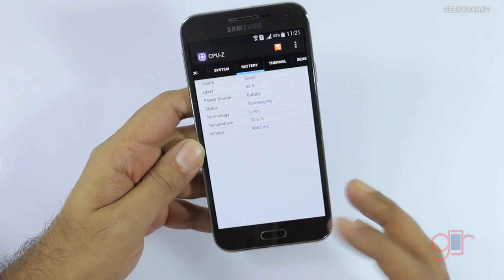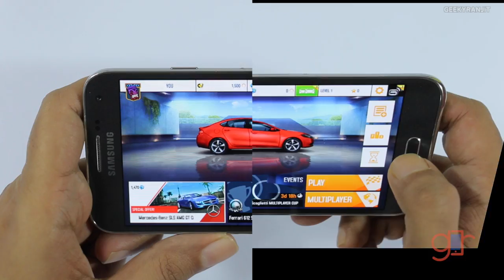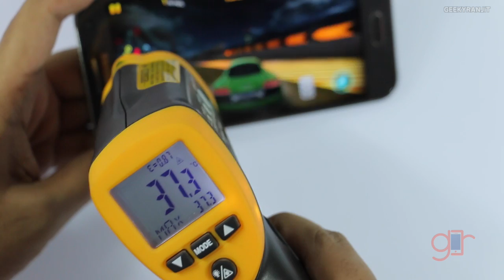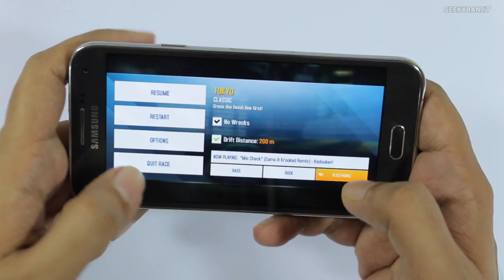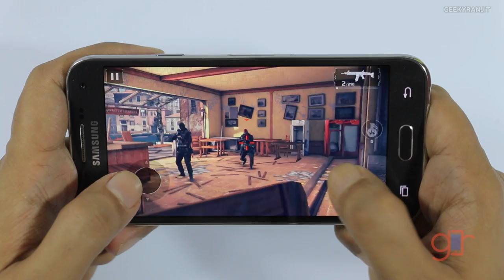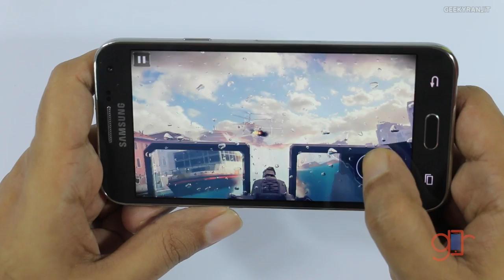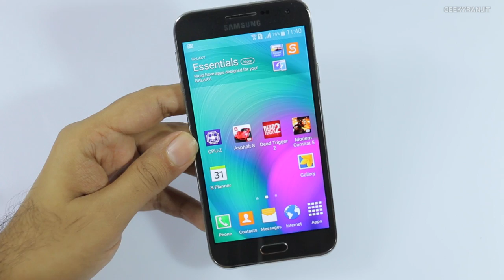Samsung Galaxy E5 Mid Range Android Gaming Review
Samsung Galaxy E5 Gaming Review, the Galaxy E5 is powered by Snapdragon 410 chipset with 1.5 GB RAM and I play popular HD games like Dead Trigger 2, Asphalt 8 and Modern Combat 5 so that you can judge the gaming performance of Samsung Galaxy E5.

You can purchase the Galaxy E5 Online in India via flipkart